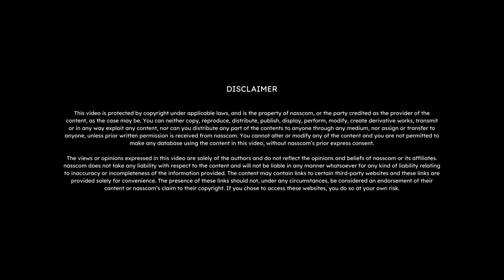NTLF 2023 | Vlog | Together for an Intelligent Tomorrow | Capgemini | nasscom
Watch this exclusive vlog from Ananth Chandramouli, Executive Vice President and Managing Director, India Business Unit, Capgemini